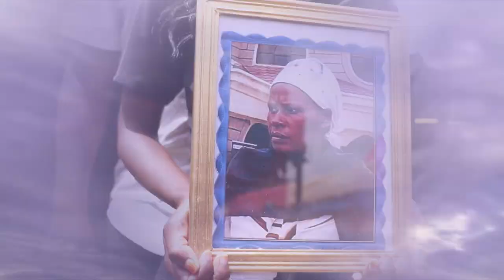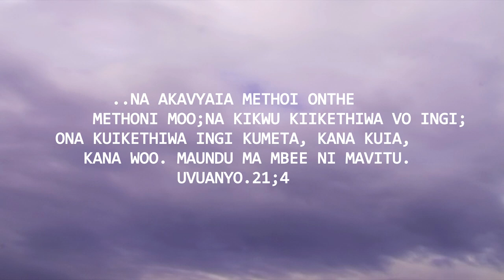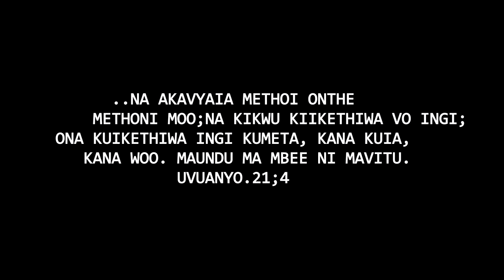KYUMBUNI CHOIR (N.E.A.C) - UMOA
Published on AUG 4TH,2018
     MKE MWEMA-N.E.A.C KYUMBUNI
     MARGRET JOHN/-C0MPOSER
     AMOS KIOKO-PRINCETOP STUDIOS
Music in this video;
                                  Song- Umoa
                                   Artist-Kyumbuni choir
                                   Album-Bomoa
                                    Writters-Timothy Kasyoki And Margret John(choir master)
                                     Youtube-Geoffry Kang’ethe(chairman),Leakey Kimanthi by Mac

Recorded,Editted And Mastered by
      PRINCETOP MUSIC STUDIO
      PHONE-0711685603